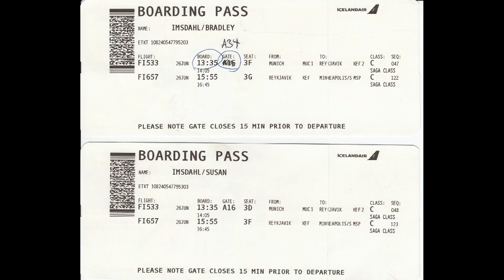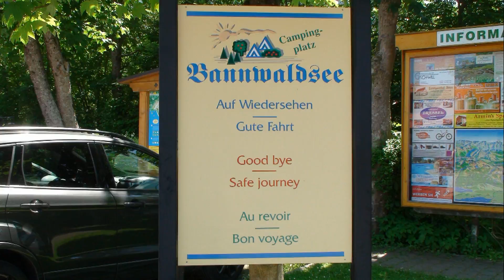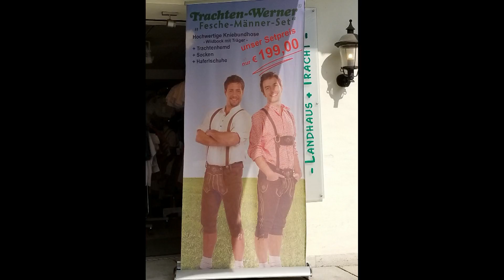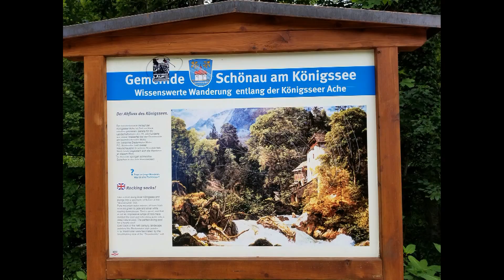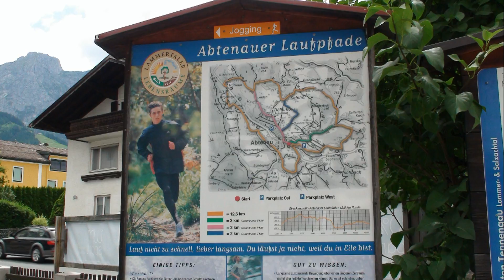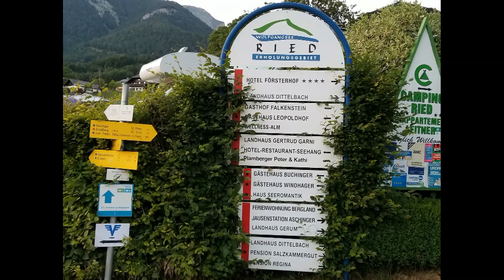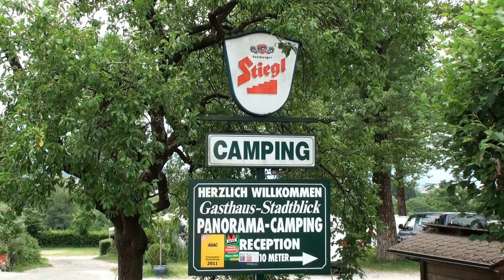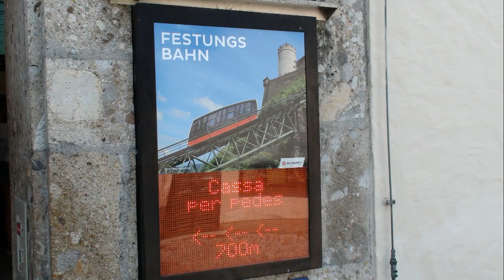Germany & Austria 2017 Slide Show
These are the still photos from our trip to Germany and Austria in June of 2017.